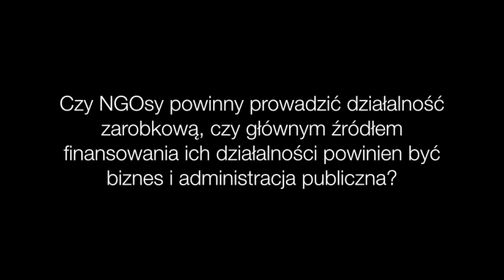Społeczne, ale przedsiębiorcze. Jerzy Boczoń cz. 1.